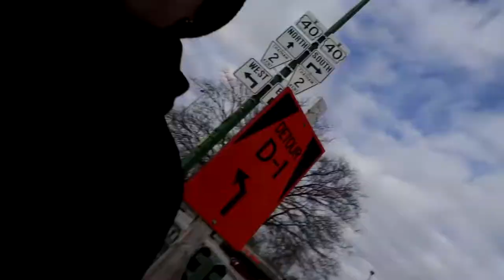CUTE PUPPY VLOGS!